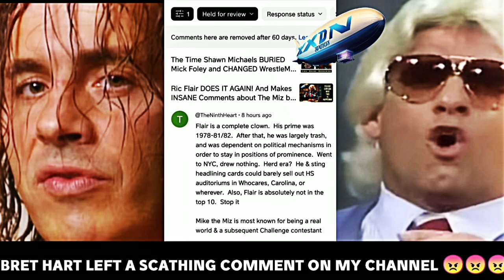BRET HART ACTUALLY Left a Comment on my Page BURYING Ric Flair...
amazing!